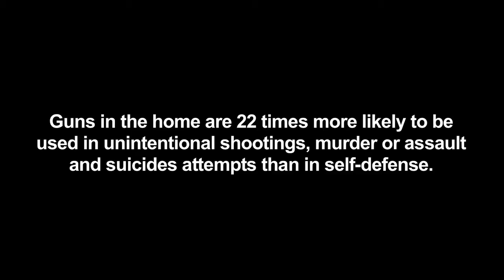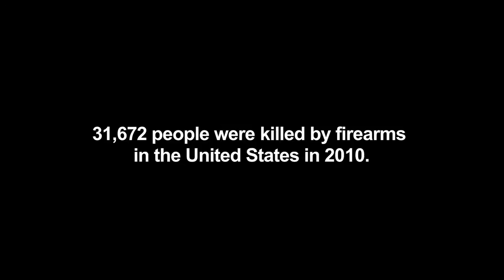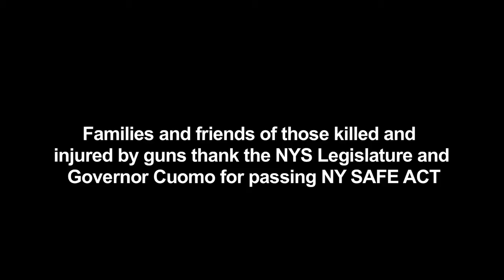NY Safe Act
Moms Demand Action was founded to demand action NOW to:

1) Ban assault weapons and ammunition magazines that hold more than 10 rounds.
2) Require background checks for all gun and ammunition purchases.

3) Report the sale of large quantities of ammunition to the ATF, and ban online sales of ammunition.
4) Counter gun industry lobbyists' efforts to weaken gun laws at the state level.

Video Information:
Families and friends of those killed by guns talk about how these deaths have affected their lives and why they support the the NY SAFE ACT.

The Crown Heights Mediation Center, pictured in the film, (crownheightsmediationcenter.org) works to be an example of how a neighborhood, torn apart by violence, can become a safe, healthy, and vibrant place for all people through the collaborative efforts of neighbors, government and organizations. Among other programs Crown Heights runs the Save our Streets (S.O.S) program, a community-based effort to stop shootings and killings.